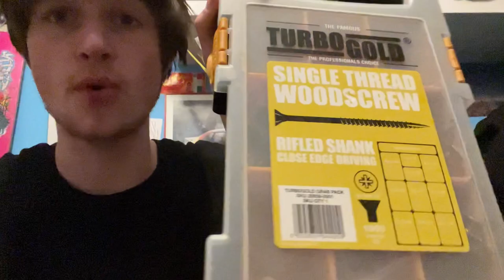i hate this advert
horrible advert on snapchat